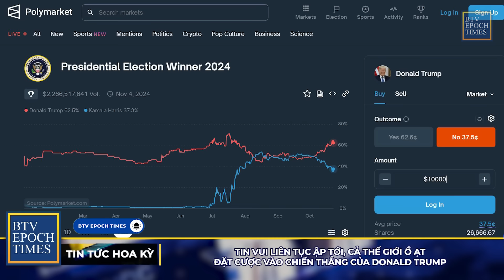TIN VUI LIÊN TỤC ẬP TỚI, cả Thế giới ồ ạt đặt cược vào chiến thắng của Donald Trump